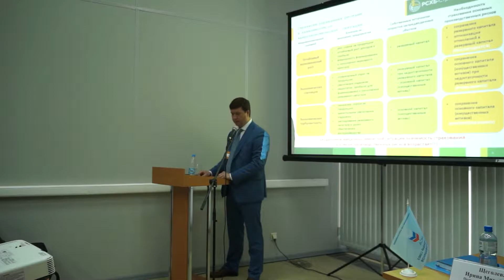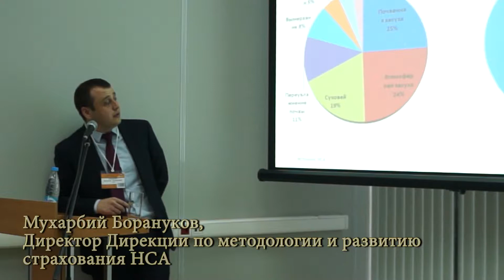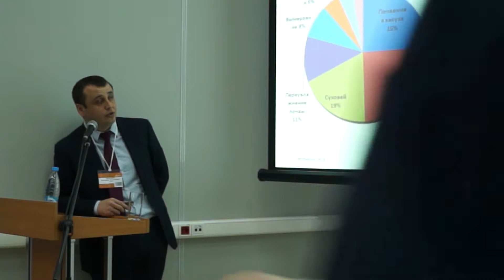Совершенствование агрострахования с государственной поддержкой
9 июня в рамках форума "Российское село-2017" в Москве прошел семинар Национального союза агростраховщиков "Совершенствование агрострахования с государственной поддержкой"